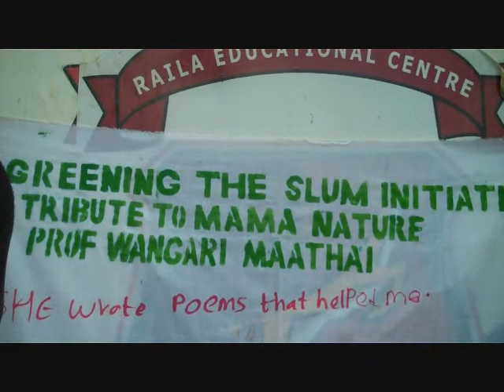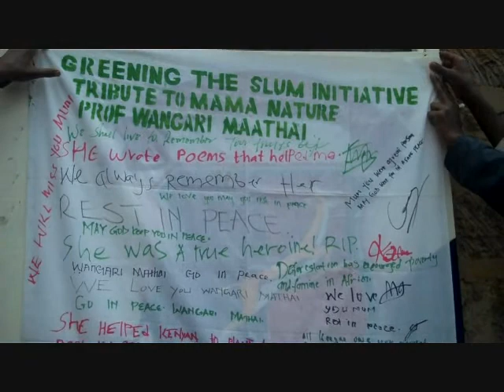Wangare Mathai's Tree in Kibera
A group called greening the slum together with some residents and students, gathered at Raila Education Center to plant a tree in honor of the late Wangare Mathai.